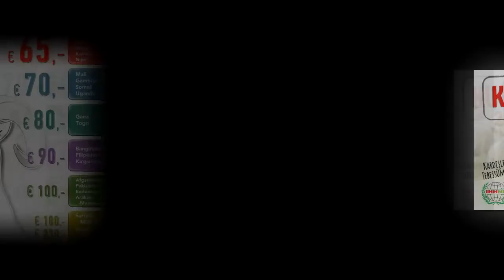Avrupa IHH kurban spot 2017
Kurban ibadetimiz, kardeşliğimize vesile olsun.